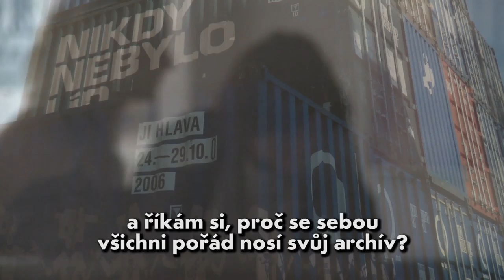Festivalová minuta: den čtvrtý / Festival minute: fourth day / 14:05 / 2036: Documentary Oddyssey